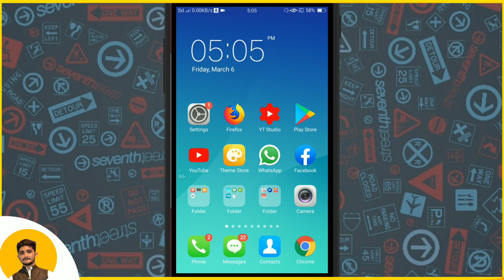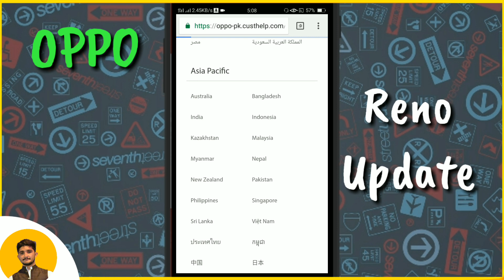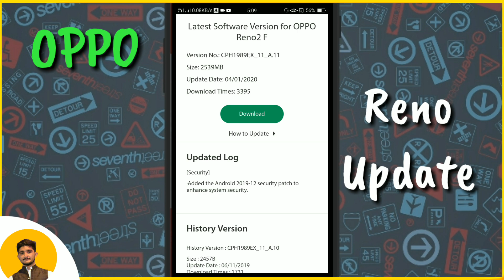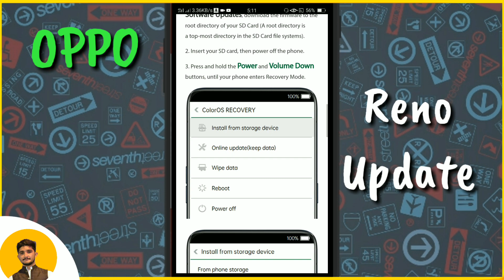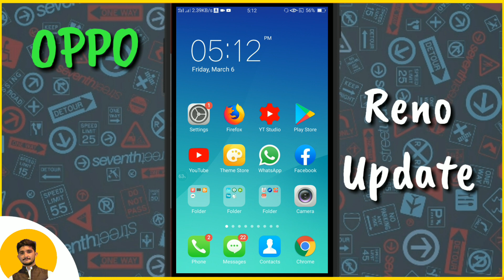Oppo ColorOs 7 Updates Fixed Date For Reno Series, A Series, F Series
Hello Guys Welcome To Andriod Bar. Today am going to show you Oppo ColorOs 7 Updates Fixed Date For Reno Series, A Series, F Series .